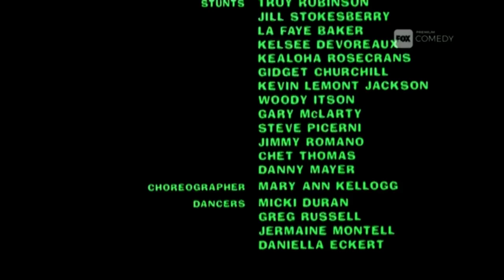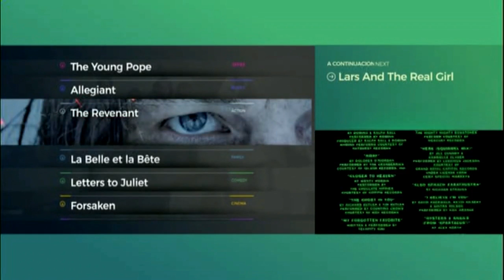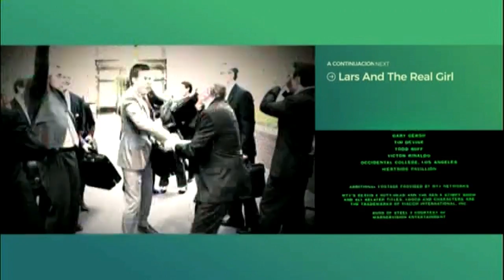FOX Premium Comedy - Novo pacote gráfico (2017)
Às 06h (UTC-3) do dia 11 de Março de 2017, os canais FOX1, FOX Action, Cinéma, Classics, Comedy, Family e Movies foram rebatizados para FOX Premium [nome do canal], exceto o FOX1, que agora se chama FOX Premium Series. O feed oeste deste canal mudou de nome às 09h.
A 5 de Novembro, 2018, os canais FOX Premium mudaram de logo, mas mantendo o grafismo. O texto «FOX» já não está mais dentro de um retângulo.